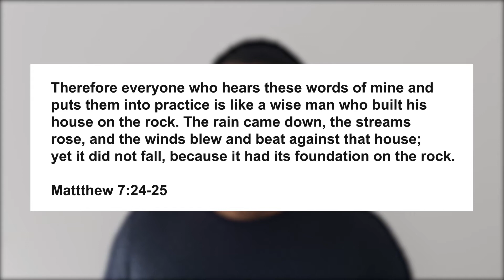The Right Foundation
Watch this video update from Rohan about what's coming up in the life of the Church this week and how we can build the right foundation in our lives.